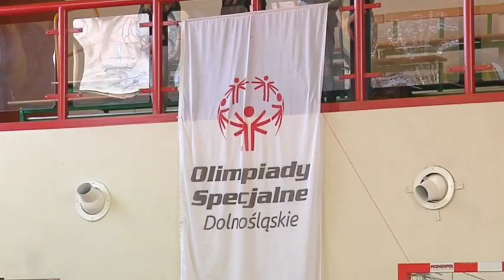Dolnośląski Turniej Tenisa Stołowego Olimpiad Specjlanych